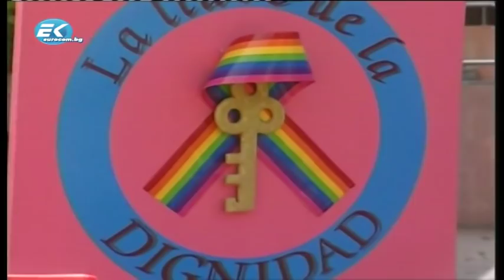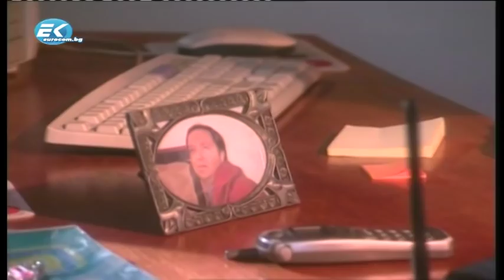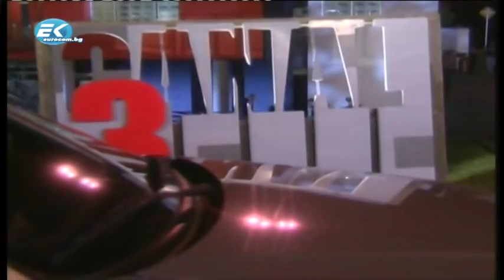Истинският Родриго | Епизод 60 | БГ Аудио | El auténtico Rodrigo Leal